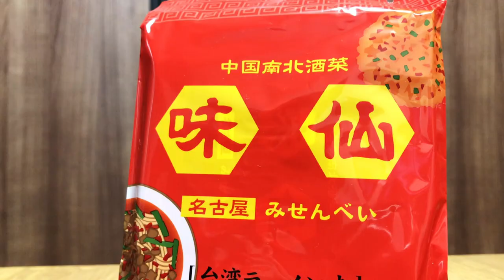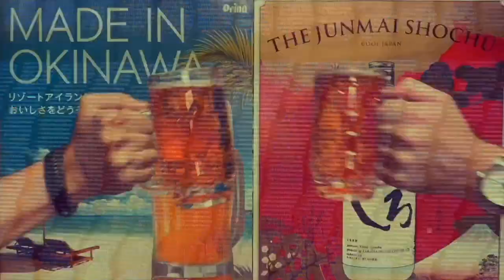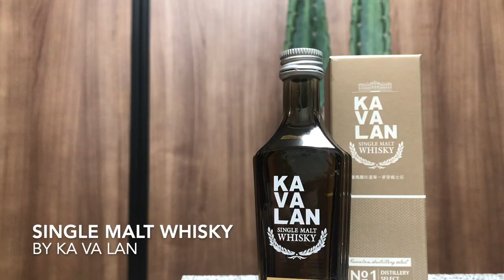TAIWAN Part 2 SMOOTH Kavalan Whisky! - Asia Series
Welcome to Part 6 of our Asia Series! In this video we try out some hot food from Taiwan. If you missed Part 5, we tried out some beers and snacks from Taiwan so please check it out!

In the previous episode we ate some Taiwan Ramen flavor Senbei (せんべい) or rice crackers. Taiwan Ramen is actually a Japanese invention and was created by a Taiwanese ramen shop owner in Nagoya. The restaurant, Misen (味仙) is a popular noodle shop and we recently found an instant noodle version of their Taiwan Ramen so we decided  to try it out on the show! Will it be hot? Keep watching to find out!

After the ramen we eat some Lo Roy Fan, or braised pork on rice. This dish is mostly recognised as the national dish of Taiwan. First shallots or fried until crispy on oil. Then the pork is added and cooked slowly with the shallots and a variety of Chinese medicinal spices such as star anise and cinnamon. The resulting dish is deep with a fatty, herbal flavor. The pork is added to rice so that the juices and sauce seep through to the bottom flavoring the whole dish. This dish is relatively cheap in Taiwan and is eaten at all times of the day. For our episode we knocked up a version ourselves using a packet sauce and lots of pork. Served on rice with a soft boiled egg, will it be mouthwatering?

Finally we have dessert. Ka Va Lan single malt whisky! Produced using volcanic water this expensive but highly regarded whisky has some interesting flavor notes and PR. So we thought what better way to end our Taiwan double bill!

If you love Taiwan and have been there let us know your favorite dishes and drinks in the comments below! If you’ve never been what would you most like to try?